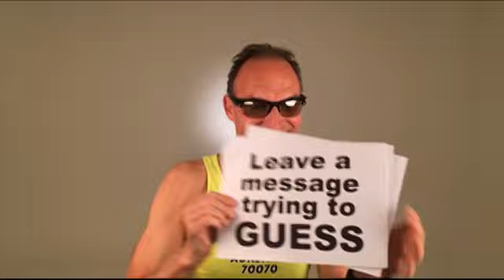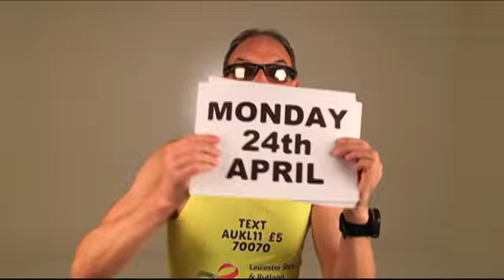Igor's marathon video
Igor from ZigZag Photography is running the London Marathon for AgeUK Leicester. and guess his running time. The closest time will win their donation back up to a maximum of £100!